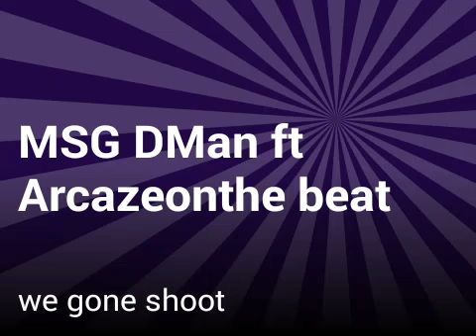MSG DMan ft Arcazeonthebeat we gone shoot